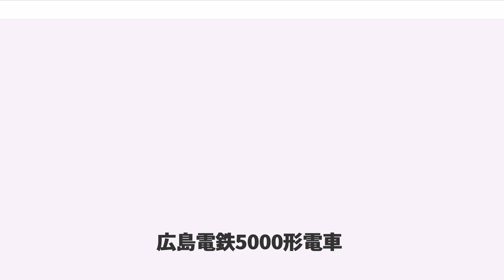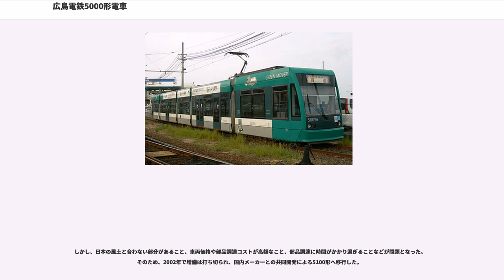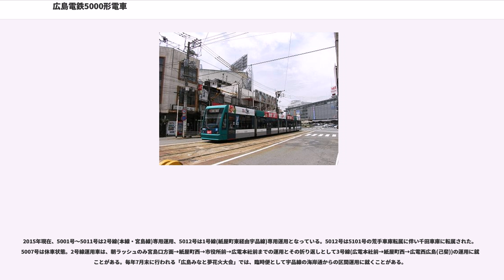広島電鉄5000形電車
広島電鉄5000形電車（ひろしまでんてつ5000がたでんしゃ）とは、広島電鉄の路面電車である。アルミニウム合金製の車体を持つ、5車体6軸の関節式連節車で、100％低床車。1999年（平成11年）から2002年（平成14年）にかけてドイツのシーメンス社（シーメンス交通システム社）で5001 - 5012の12編成が製造された。愛称はGREEN MOVER（グリーンムーバー）、シーメンスにおける商品名はCombino Hiroshimaである。

日本では熊本市交通局9700形電車に次ぐ、2例目の100%低床電車で、シーメンス・コンビーノシリーズの一つである。日本での受け入れ整備はアルナ工機で実施されたため、書類上はシーメンスとアルナ工機（アルナ車両）の共同製造になっている。

広電宮島口側から順番にA、C、E、D、Bの各車で構成される。A、B車に動力台車、E車に附随台車があり、C、D車には車輪がない「浮き車体」になっている。各車間は関節で結ばれている。なお、編成の長さが、軌道運転規則で定められた30m以内に収まらないため運輸省（現・国土交通省）の特認を受けている。

車体の外観はオリジナルのコンビーノをベースに日本でデザインした前面を組み合わせた。塗装デザインは榮久庵憲司が担当した。客用窓は固定式、客用扉はプラグ式で、左側面はA、C、D車に、右側面はC、D、B車に設けられている。

なお、前面およびライト下のスカートは取り外し可能で、中に非常時に他の車両と連結するための連結棒がある。

車内はステップが無いため広く感じられる。また窓が大きいため眺望がよく、昼間は大変明るい。吊り広告を含め広告枠が一切無く、これは当時としては異例であった。座席はA車とB車とE車はタイヤハウス上にクロスシートが設置され、C車とD車についてはバケットタイプのロングシートが設置されている。初期車の座席が従来車に比べて固く評判が良くなかったことから、5005以降は座席が比較的柔らかいものになり、それ以前の車両についても順次交換された。

広島電鉄で初めて、車内に次の停車駅等の案内表示器が付いた。連結部上部に1行分のLEDパネルが設置されている。

冷房装置はA・B車に運転室用（能力3,700kcal/h）と、C・D車に客室用（同 26550kcal/h）を搭載しているが、。

パンタグラフはシングルアーム式をC・D車に搭載している。制御装置はPWMIGBT-VVVFインバータ制御方式を採用。屋上に搭載したトラクション・コンテナに内蔵されている。制動装置は、回生ブレーキ優先発電ブレーキを常用するほか、非常用として電磁吸着式のトラックブレーキを備えているのが特徴である。

バリアフリー化推進功労者表彰・内閣官房長官賞を受賞している。

市内線・宮島線直通用として、乗降の利便性を図るため当車が投入された。

第1編成は製造時期と補助金の申請期限の関係、さらに話題作りのために、ドイツ・ハーン空港から、ヴォルガ・ドニエプル航空の大型輸送機An-124に載せられ、1999年3月13日に広島空港へ空輸された。その後、車両は広島空港から広島市中区江波にある江波車庫に搬入され組み立てられた。なお、第2編成以降はドイツから船で送られている。

同年4月から、試運転を開始。この時は車体全体をダークグレーのフィルムで覆っていた。そして6月9日、広電宮島駅（現在の広電宮島口駅）発の記念列車から運行を開始した。以降、2002年までに12編成が投入され、市内線系統でも使用されるようになった。全車にスリップ防止のための砂撒き装置が1900形とともに設置されている。

しかし、日本の風土と合わない部分があること、車両価格や部品調達コストが高額なこと、部品調達に時間がかかり過ぎることなどが問題となった。そのため、2002年で増備は打ち切られ、国内メーカーとの共同開発による5100形へ移行した。

なお、2004年3月12日にメーカー側がコンビーノシリーズのリコールを発表した。内容は、屋上の連結装置取付部の強度不足が原因で、周辺の構体に細かい亀裂が入るというものである。放置すれば衝突事故などで屋根部が落下する危険があるとされる。5000形も全車が対象で、2007年以降、オーストリアのシーメンス関連工場に送り込まれた。当形式は前述の通り部品を調達すること...